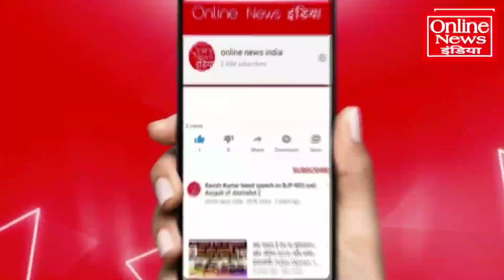कश्मीर में मौसम खराब लैंडस्लाइड से रोकी राहुल की यात्रा, आगे क्या होगा?